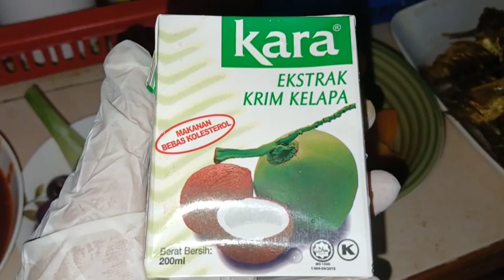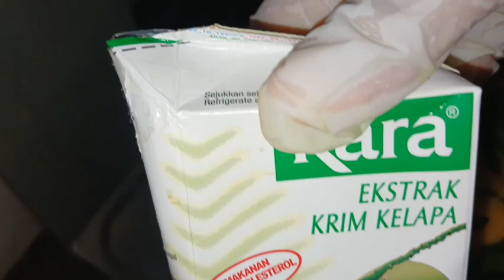MASAK LEMAK PUCUK DAN BUNGA TURI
Terima kasih berkunjung ke Chanel Ilham Petani. Semoga video Ini dapat memberi manfaat dan inspirasi kepada Anda semua.Semua yang baik datang Dari Allah untuk hamba hambanya yang bersyukur.
Selamat menonton.
Ilham Petani

Thank you for visiting Chanel Ilham Petani. Hopefully this video can benefit and inspire you all. All good things come from God for his grateful servants. Happy watching.
Ilham Petani

Song:
Christ Haugen :mirage
Christ Haugen :Morning Mandolin
No Copyright Background Tropical Instrumental Sax Vlog | Make Me by Luke Bergs & AgusAlvarez